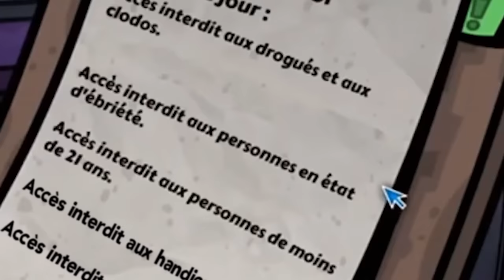T'AS TOUJOURS RÊVÉ DE FAIRE ÇA (Out of The Box)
On incarne le videur le moins tolérant au monde dans la célèbre boite de nuit The Box, et il hésite pas à mettre des patates à ceux qu'il refuse